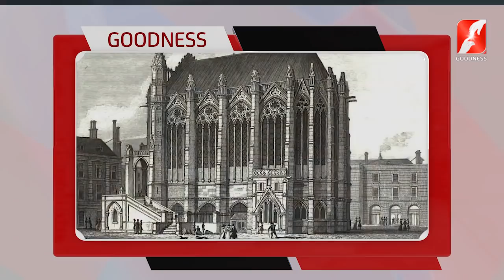വിശുദ്ധ ഔസേപ്പിതാവ് പണിത അത്ഭുത ഗോവണി | Loretto Chapel | The Miraculous Stair | Goodness Tv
The story behind Loretto Chapel “Miraculous Staircase”
The Loretto Chapel in Santa Fe, New Mexico, USA, is a former Roman Catholic church that is now used as a museum and a wedding chapel.
It is known for its unusual helix-shaped spiral staircase (the "Miraculous Stair"). The Sisters of Loretto credited St. Joseph with its construction. It has been the subject of legend, and the circumstances surrounding its construction and its builder were considered miraculous by the Sisters of Loretto